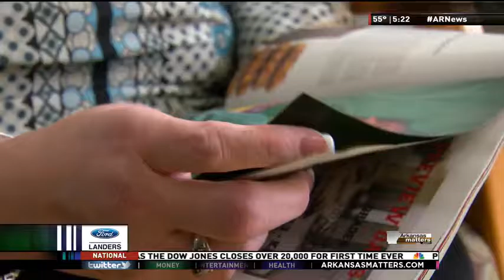KARK: Dr. Sruthi Kanuru Discusses Wilma Shaw's Journey with Rheumatoid Arthritis